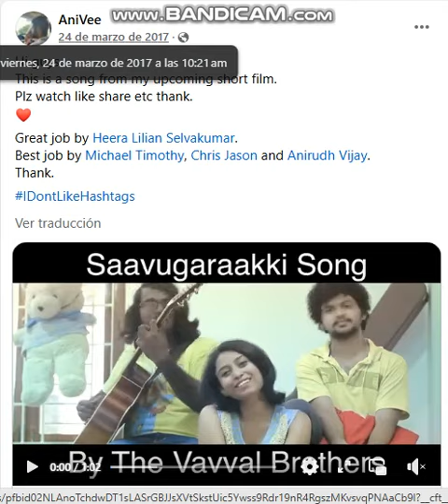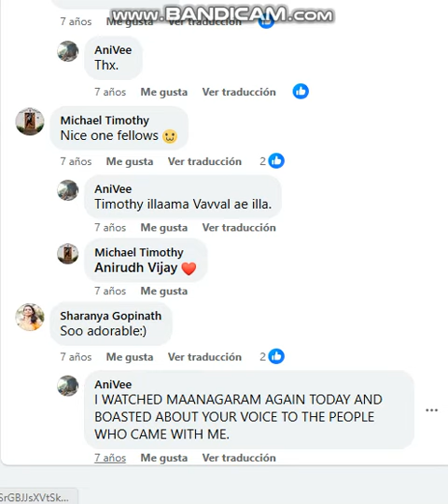Facebook Post by AniVee - March 24, 2017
Hi guys.
This is a song from my upcoming short film.
Great job by Heera Lilian Selvakumar.
Best job by Michael Timothy, Chris Jason and Anirudh Vijay.
Thank.